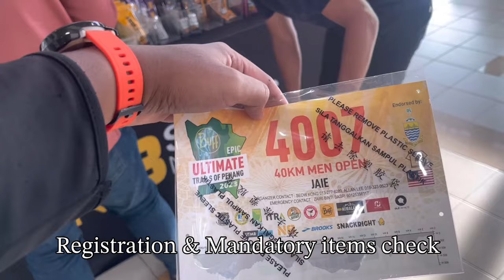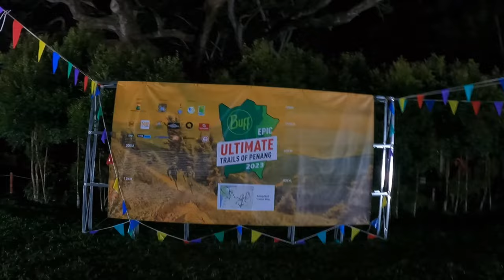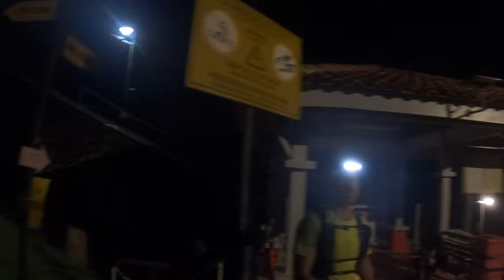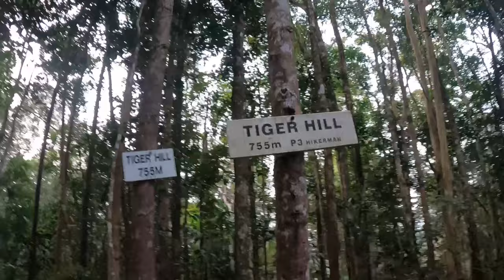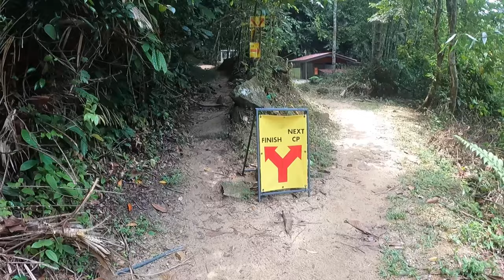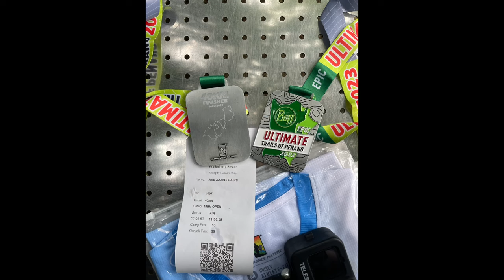UTOP 2023 - ULTIMATE TRAILS OF PENANG 40KM The most hard trail event for me